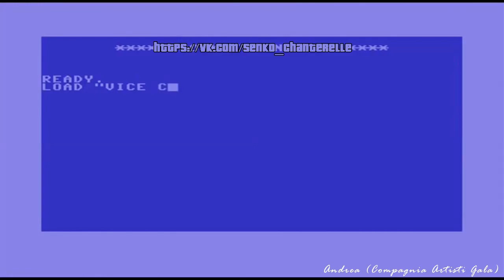GTS VC - Grand Theft Senko : Vice City - Начальная Заставка (The Initial Splash Screen)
Anime - Sewayaki Kitsune no Senko-san (2019)

english dub
top anime english dub
sewayaki kitsune no senko-san ed
anime action dub
anime english dubbed 2019
anime english
the helpful fox senko-san
сенко-сан
sewayaki kitsune no senko-san episode 5
japan
sewayaki kitsune no senko-san episode 2
opening
otaku gains
op
sewayaki kitsune no senko-san episode 1
sewayaki kitsune
english subbed
senko san op
sewayaki kitsune no senko-san free
sewayaki kitsune no senko-san reaction
senko san 2019
music
сенко сан
песня сенко на русском
senko san review
the helpful fox senko san review
amv
заботливая 800-летняя жена
san
kitsune
senko san opening
senko san reaction
spring anime 2019
senko san ed
сенко песня
аниме
mofumofu
anime spring 2019
sewayaki kitsune no senko-san moments
meddlesome kitsune senko-san
сэнко
обзор
meme
senko-san cover
sewayaki kitsune no senko-san funny moments
rus. russian
felya
full
cover
fandub
senko san ost
anime 2019
2019